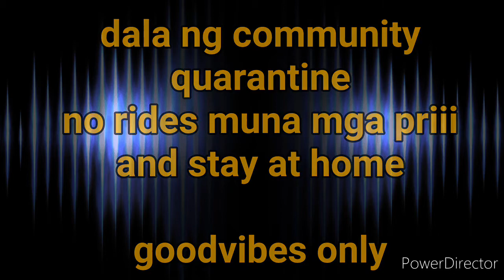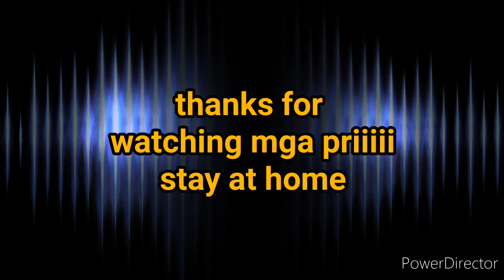bts piano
due to community quarantine
goodvibes only